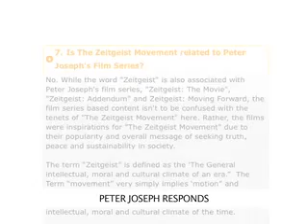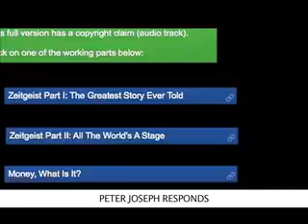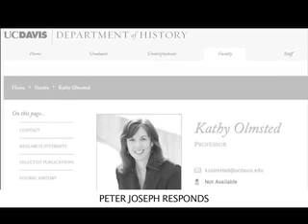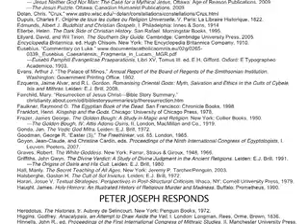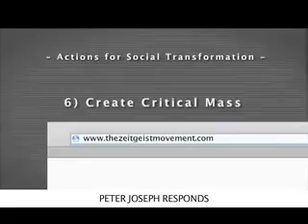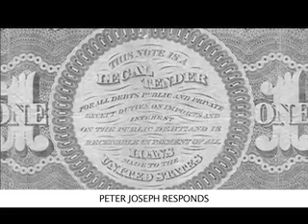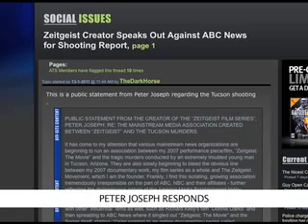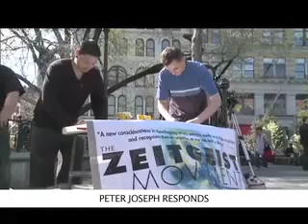Peter Joseph's Response to '60 Minutes' / Brooklyn Co.Expo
Peter Joseph addresses a news magazine expo and analyzes it for its value in how it can represent a biased Mainstream view of The Zeitgeist Movement and the erroneous conflation of The Movement and Peter Joseph personal Film Series.